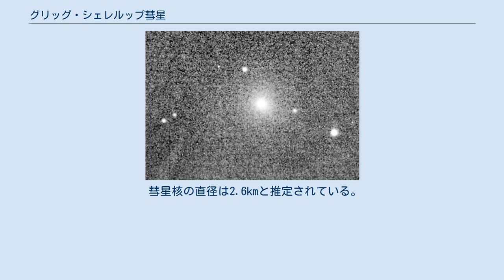グリッグ・シェレルップ彗星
グリッグ・シェレルップ彗星(26P/Grigg-Skjellerup)は、太陽系の周期彗星である。
 1902年にニュージーランドのジョン・グリッグが発見し、次の接近時の1922年に南アフリカで働くオーストラリアのジョン・シェレルップが再発見した。
 1987年にはルボル・クレサックによって、1818年にジャン＝ルイ・ポンによっても観測されていたことが明らかとなった。
 木星に何度も接近し、その重力の影響で大きく軌道が変わった。
例えば、近日点距離は1725年に0.77天文単位、1922年に0.89天文単位、1977年に0.99天文単位、1999年に1.12天文単位と変化している。
 近年の近日点では地球軌道の近傍を通過するため、ジオット探査機の探索の候補となった。
ジオット探査機は1992年7月10日にグリッグ・シェレルップ彗星に200kmの距離にまで接近してデータを採取したが、1986年にハレー彗星を探査した際にカメラが故障していたため、画像の撮影はできなかった。
 1972年、この彗星が4月23日頃に南半球で見えるとも座パイ流星群の原因となっていることが発見された。
 彗星核の直径は2.6kmと推定されている。